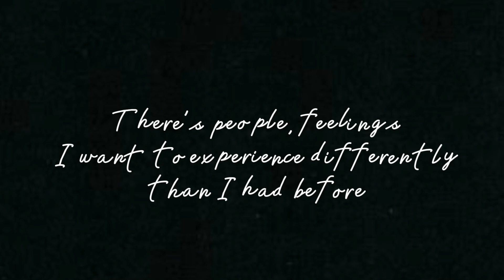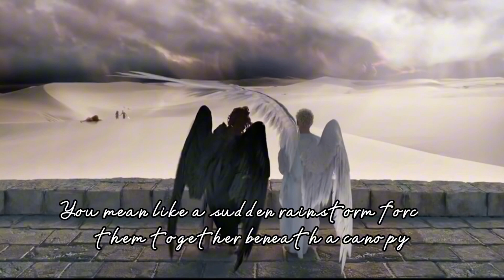Destiel + Ineffable Husbands (Exile)